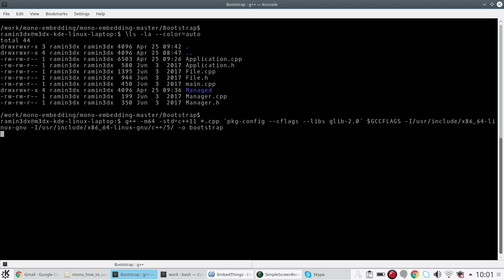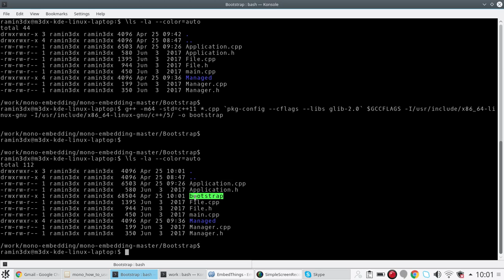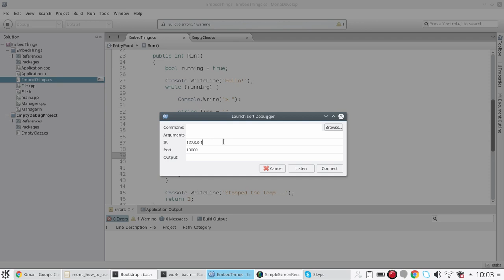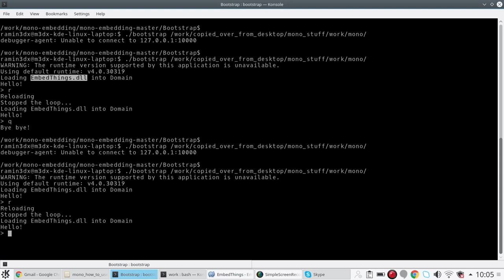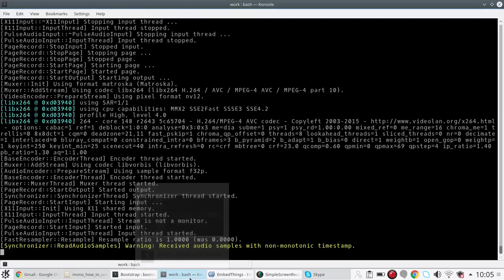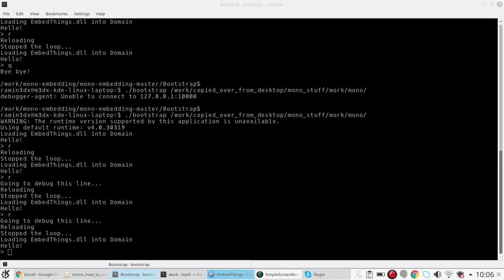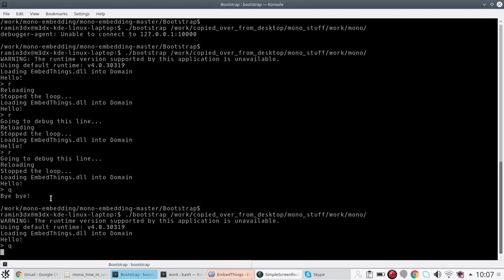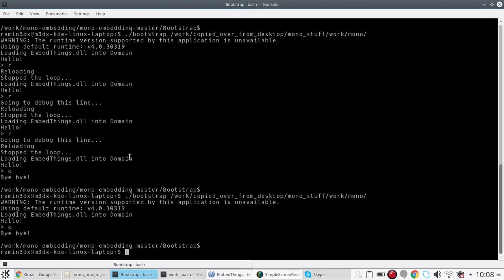Manually debug Mono Embedded API (The Mono VM integrated into a C++ application)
This demo shows how it is possible to create a C++ application (which integrates the Mono Embedded API), load or hot reload C# script assemblies into the running C++ application and use either MonoDevelop or VisualStudio  to debug and step through your C# script's source code.

This video is part of Graphics Software and Hardware Development Services  provided at visualSilicon™.